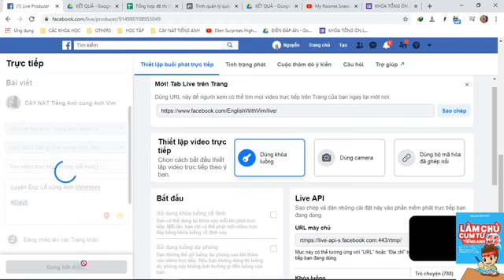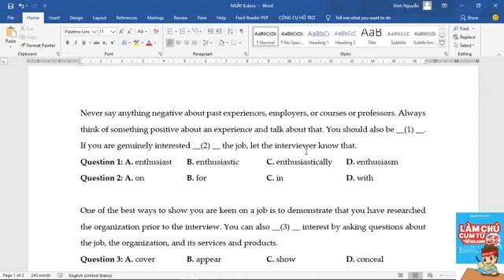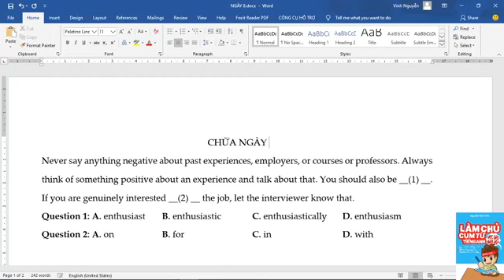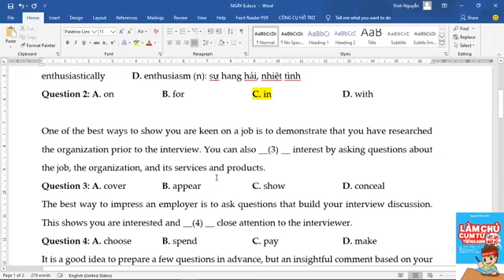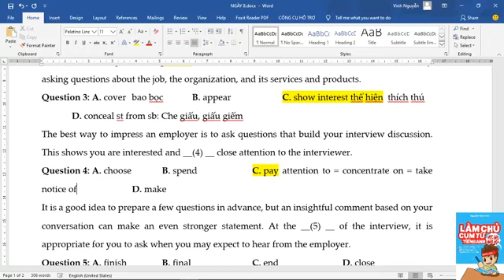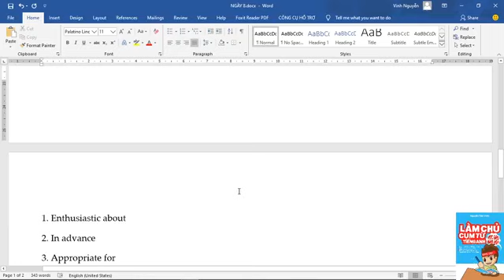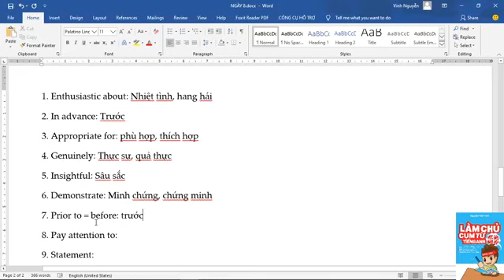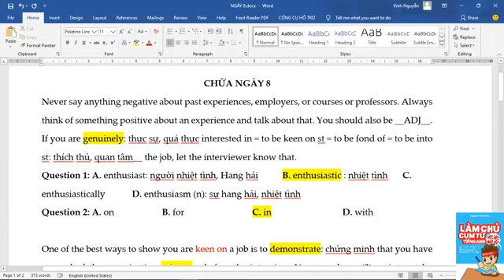LUYỆN ĐỤC LỖ - NGÀY 8